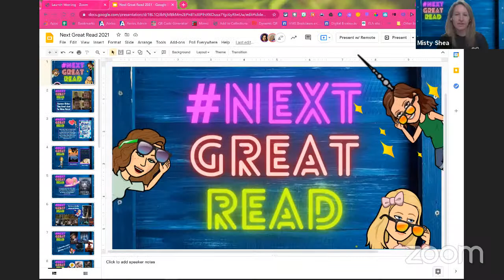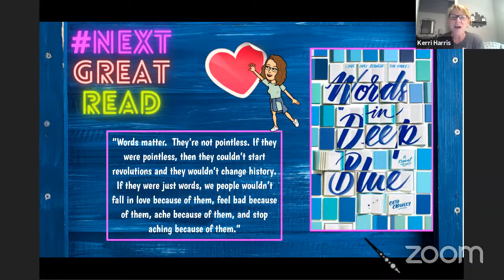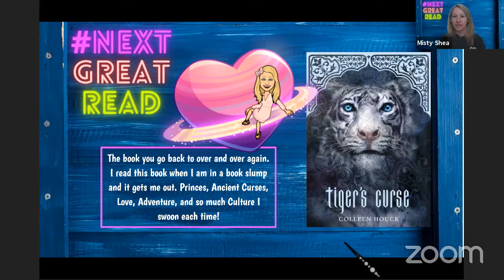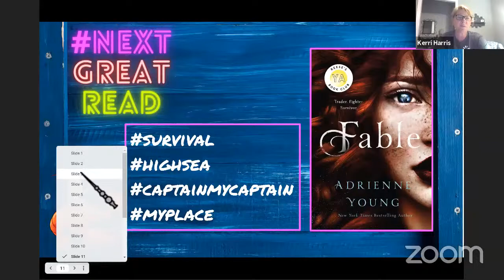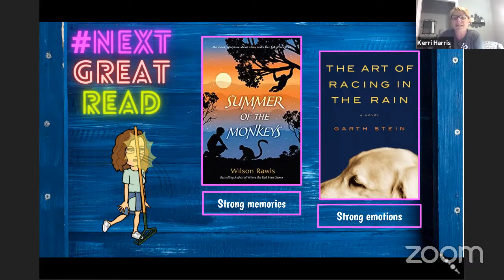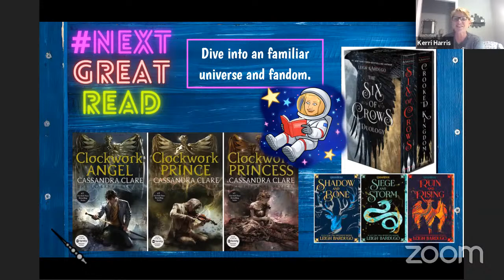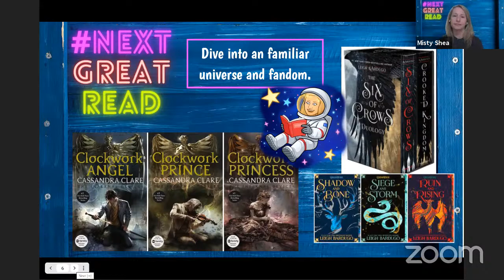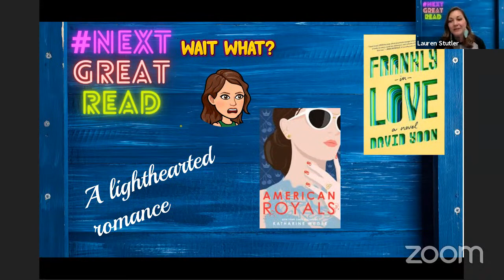NextGreatRead S3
6/22/21 Live book talk event with Kerri Harris, Lauren Stutler, and Misty Shea.